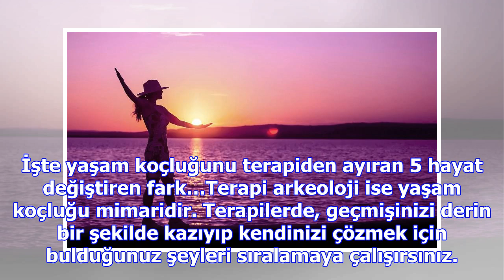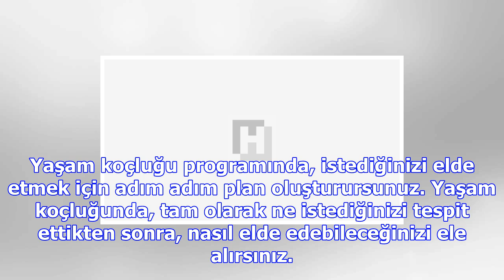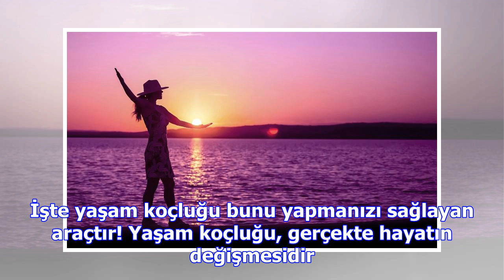Yaşam koçu ve psikoterapist arasındaki 5 hayat değiştiren fark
İşte yaşam koçluğunu terapiden ayıran 5 hayat değiştiren fark…Terapi arkeoloji ise yaşam koçluğu mim...